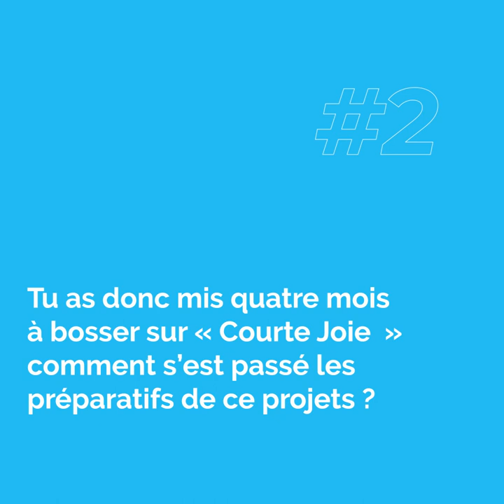Fellow nous explique l’univers de son style musicale “ BANGI & COURTE JOIE”